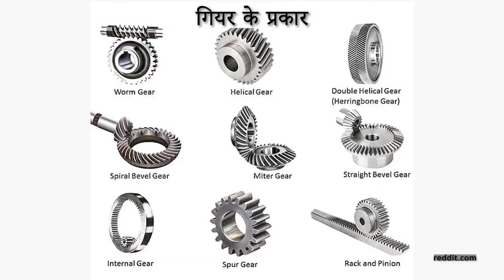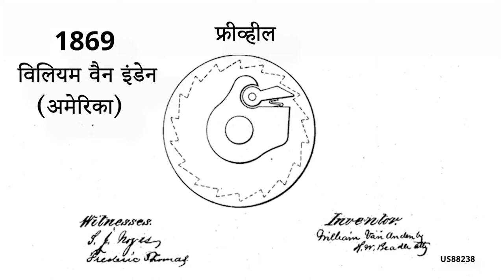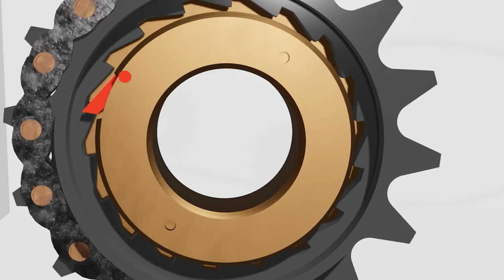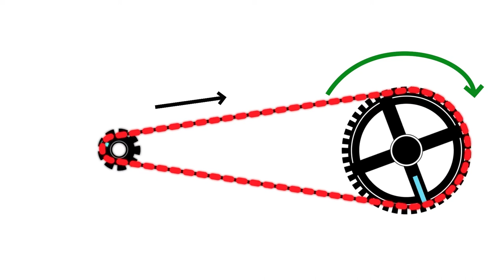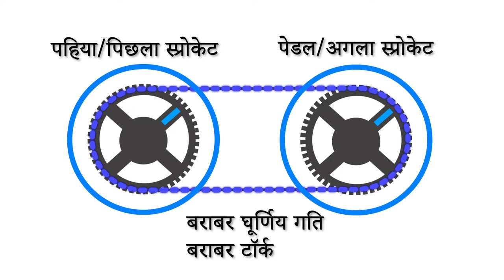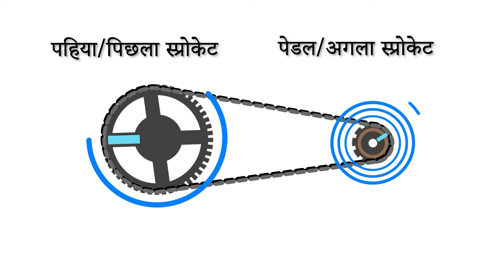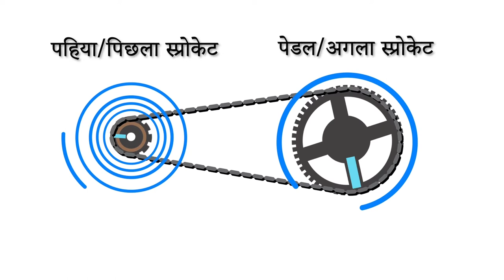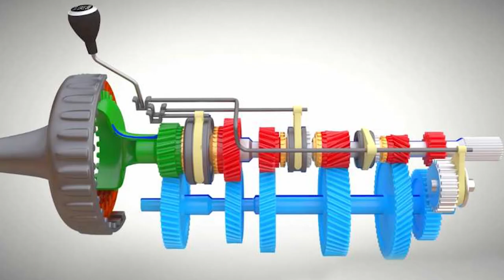12. Cycling: Magic of Gears | साइकिलिंग: गियर का कमाल